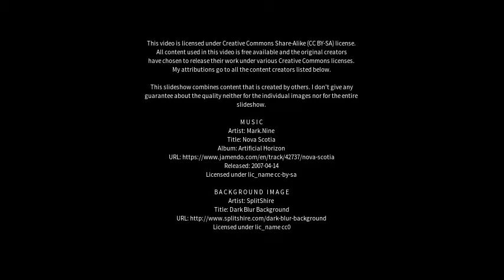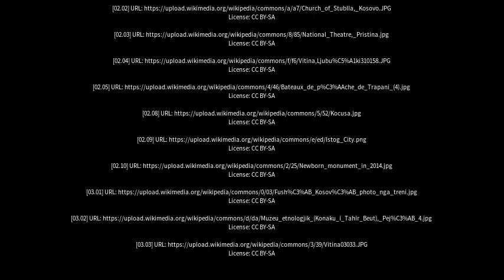Best places to visit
Best places to visit - Vitina (Kosovo) Best places to visit - Slideshows from all over the world - City trips, nature pictures, etc.